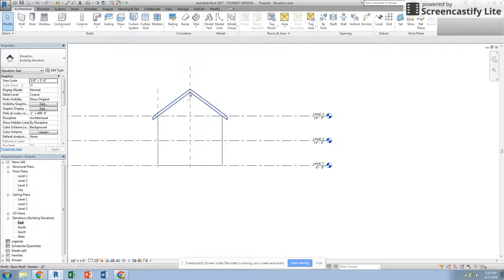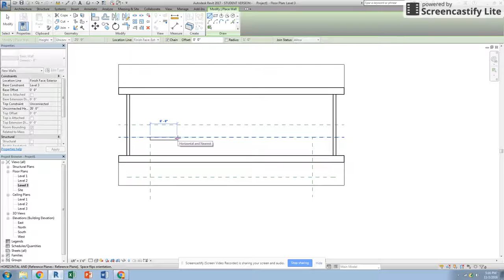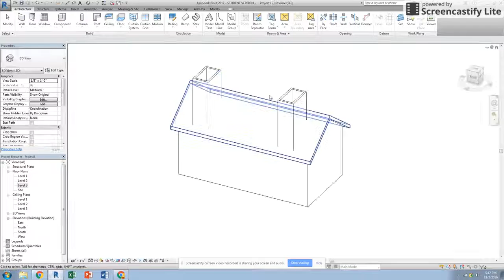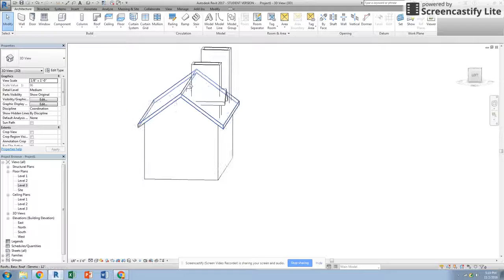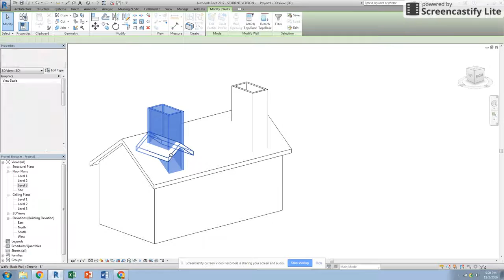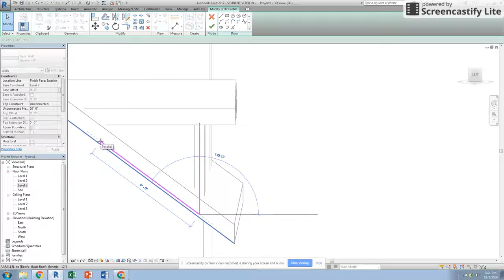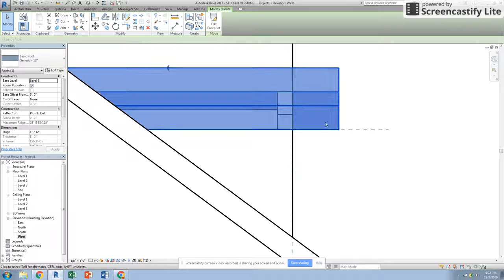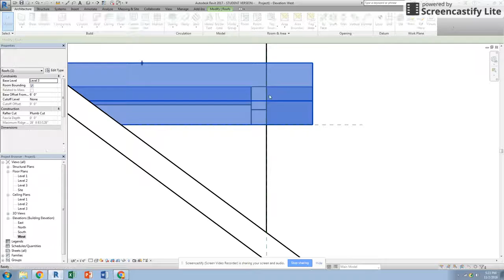Revit Dormers!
Welcome to Studio Hero!  We’re all about architecture tutorials + content for design studio projects.

AAD Algorithms-Aided Design: Parametric Strategies Using Grasshopper

Architectural Graphic Standards

The Architect's Studio Companion: Rules of Thumb for Preliminary Design

Atmospheres: Architectural Environments. Surrounding Objects

Manual of Section

Building Construction Illustrated 6th Edition

Visualizing Architecture Volume 4: Architecture Portfolio

Visualizing Architecture Volume 5: Architecture Portfolio